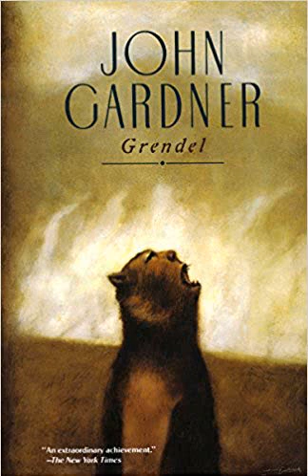Grendel Chapter 4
Reading of John Gardner's "Grendel" Chapter 4